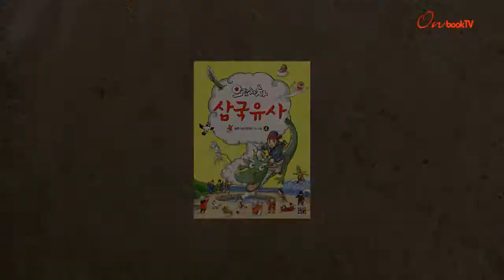[온북TV]으랏차차 삼국유사 4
어린이 위해 만화로 재구성한 삼국유사
4권, 신라 제49대 헌강왕부터 고려에 항복한 경순왕까지
신라의 몰락과 백제의 탄생 과정 생생히 다뤄